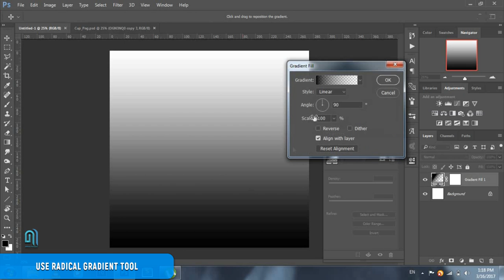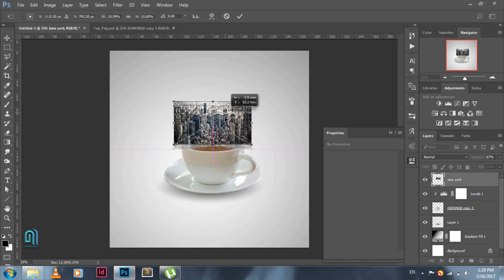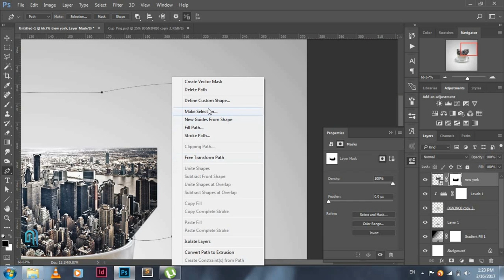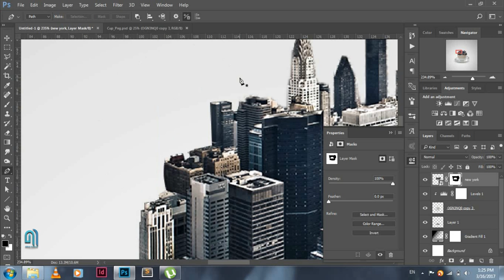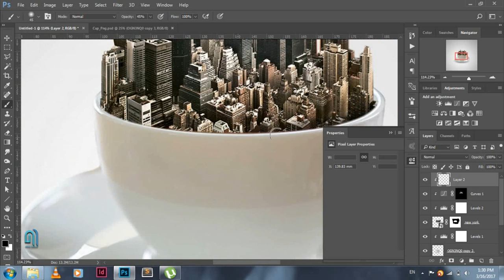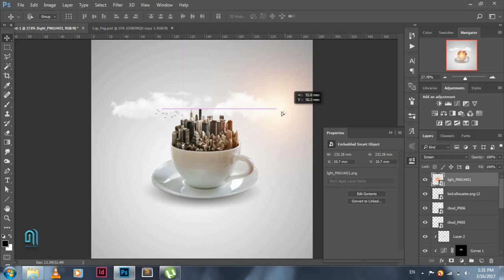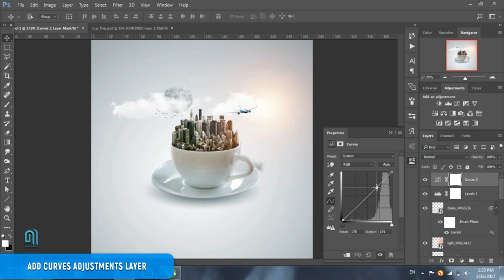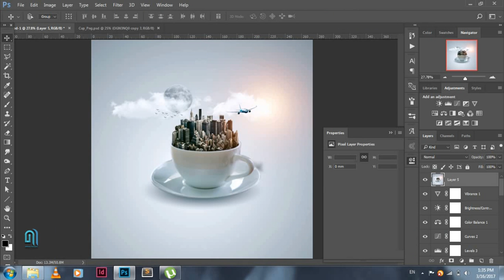Cup of City - Photoshop Cs6 Tutorial 2017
Hello there !
In this new tutorial, we will learn to create fantasy manipulation art on photoshop cs6, by combining multiple stock images, color correction and other components for beginners to learn about it. Hope it will help you. Thanks